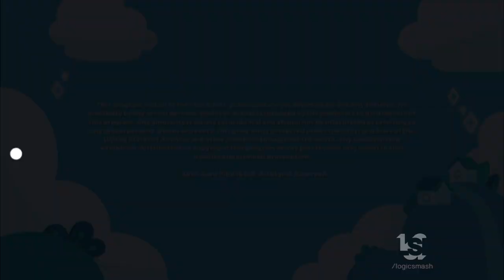Corus/Guru Studios (2020)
From "Pikwik Pack"